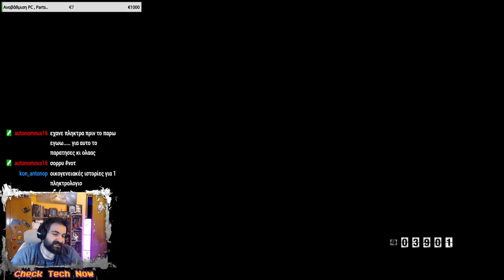Metro Exodus ! "Φεύγοντας από το Βόλγα" Επ. 03